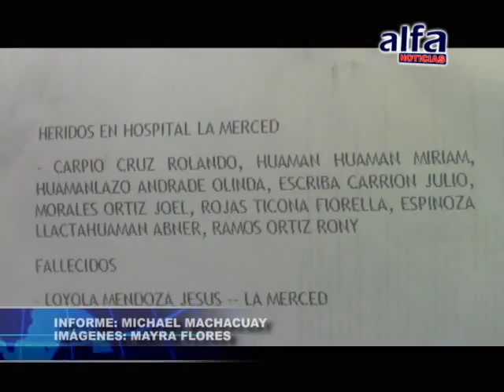ALFA NOTICIAS - TRÁGICO ACCIDENTE DEJA 30 MUERTOS ENTRE ELLOS TRES NIÑOS